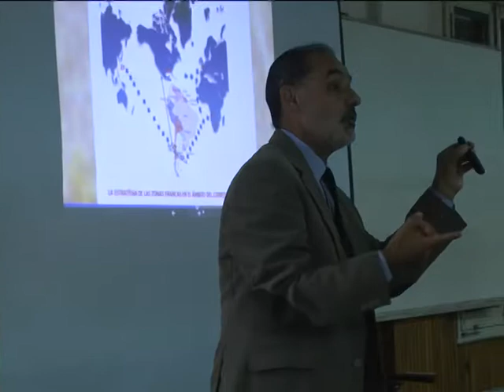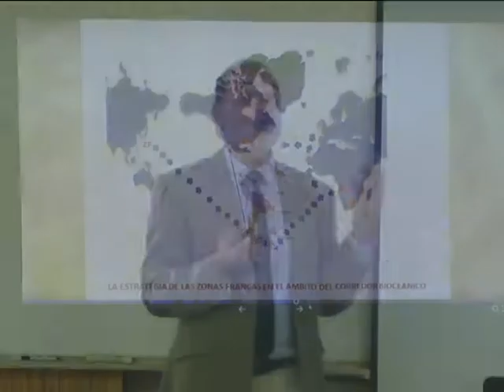LOGÍSTICA Y COMERCIO INTERNACIONAL